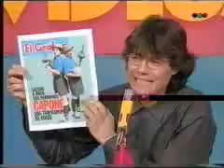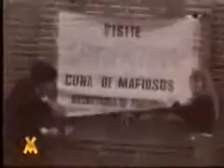Deportes en el recuerdo - Hermanos Capone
Deportes en el recuerdo
"Hermanos Capone"